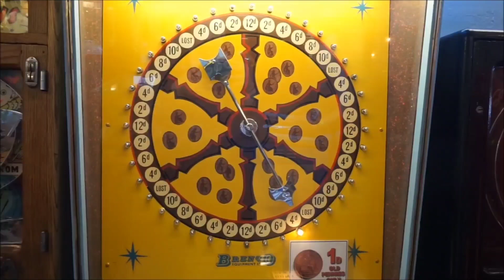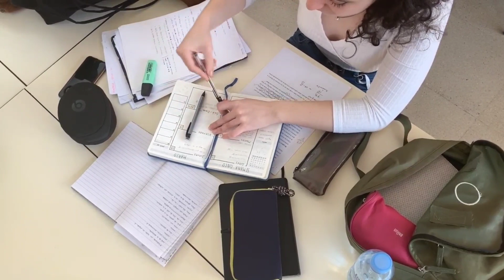DESTINY- Best Motivational Video || Write your own destiny || Burke wala Mohalla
Hello,
This video is all about the destiny. There is a very fantastic story about destiny that we can't change our destiny.  Whatever written in our destiny we can't change it.

This is a very fantastic video.

 नमस्कार,
 दोस्तों यह वीडियो किस्मत के बारे में इस वीडियो में बताया गया है कि आपकी किस्मत कभी भी चेंज नहीं हो सकती जो आपकी किस्मत में लिखा है आपको वही मिलेगा इससे रिलेटेड दोस्तों एक बहुत जबरदस्त कहानी मैंने इस वीडियो में बताई है!

आशा करता हूं दोस्तों आपको यह वीडियो अच्छी लगेगी!

motivational videos2020

Best powerful motivational video in hindi 2020 || Best inspirational video in hindi 2020 ||

Music Info: Epic Cinematic Dramatic Adventure Trailer by

burke wala Mohalla
BurkewalamohallA